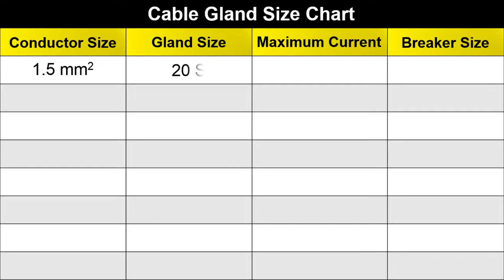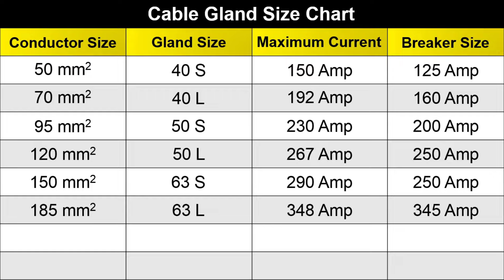Size of Cable, Load in Ampere and Circuit Breaker Size | Cable Gland Size Chart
In this video we will tell you about the size of the load size and breaker size and the size of the glass by the cable size.
Are you confused about wire size selection for house wiring ?
Are you getting difficulty i selecting circuit breaker?
Don't worry electrical infinity is here
 In this video i had shown how to do electrical wire sizing or cable selection for house wiring and circuit breaker selection .
here are following steps:
1 : calculate the total load
2: convert the total load into ampere
3: select circuit breaker according to amperes you got
4: now from selection table select wire size according to circuit breaker .
To view the related videos from engineering, subscribe to our YouTube channel DIGITAL NEW INDIA and simultaneously press the BELL icon, so that our upcoming new UPDATES will reach you first.